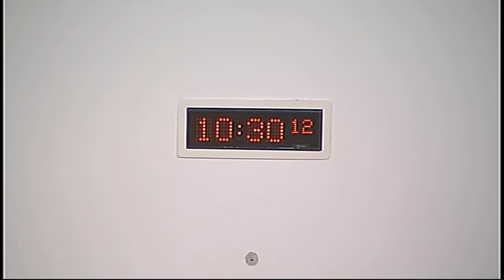Public Petitions Committee - Part II - Scottish Parliament: 5th August 2014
- Scottish Parliament Public Petitions Committee. Agenda

1. Consideration of new petitions: The Committee will consider—
PE1524 by James Macfarlane on free Wi-Fi in Scottish public buildings
James Macfarlane;
and will then consider—
PE1525 by Catherine Fraser on access to justice
and take evidence from—
Catherine Fraser.

2. Consideration of current petitions: The Committee will consider—
PE1098 by Lynn Merrifield, on behalf of Kingseat Community Council, and PE1223 by Ron Beaty on school bus safety;
PE1506 by Alison C Tait, on behalf of the Robert Burns World Federation Ltd, on renaming Glasgow Prestwick Airport to "Robert Burns International Airport";
PE1509 by Lee Wright on Aberdeen to Inverness rail travel improvement;
PE1513 by Ron Park on equal rights for unmarried fathers;
PE1514 by Norman Bonney on making Time for Reflection representative of all beliefs;
PE1516 by Malcolm Lamont on referenda for Orkney, Shetland and the Western Isles;
PE1522 by Simon Brogan on improving bulk fuel storage safety.

The publisher of this material is:

Edinburgh
EH99 1SP